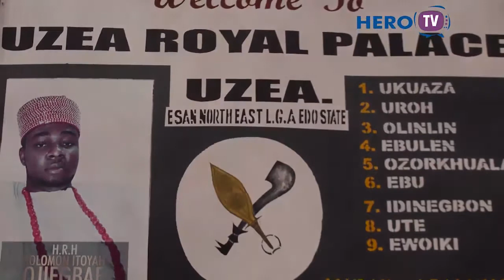Hero TV|| Governor Godwin Obaseki neglected his Campaign promises. Esan || Uromi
Governor Godwin Obaseki neglected his Campaign promises to the people of Uzea